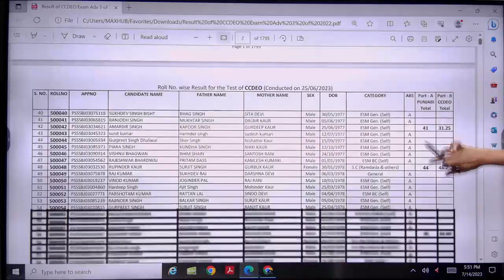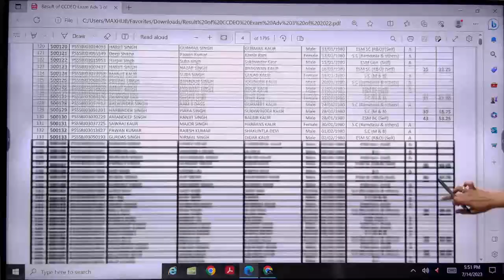PSSSB Clerk Result 2023 | Full Details By Niharika Ma'am | Result Guru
📕 "Punjab Exams Result Guru " helps aspirants throughout in your preparation journey of CGL, CPO, CHSL, MTS exams with our SSC Live Classes.

⏰ Daily Live Classes on Punjab Exams : Result Guru   ⏰

📜Topics in This Video:
PSSSB Clerk Result 2023
PSSSB Clerk Result
Full Details By Niharika Ma'am
Result Guru